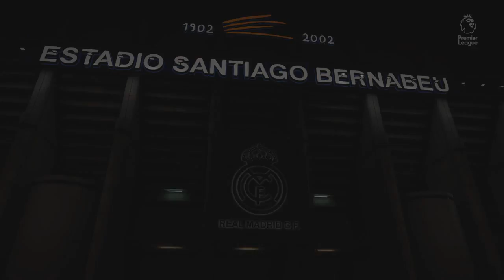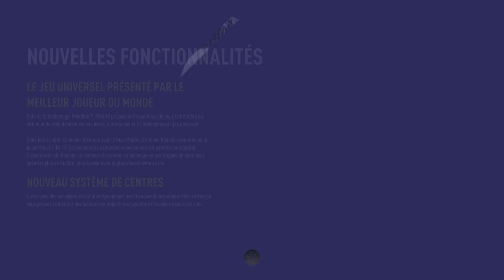FIFA 18 - DEMO - GAMEPLAY - Célébrations Mannequin Challenge et Dybalamask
FIFA 18 GAMEPLAY AVEC LES CELEBRATIONS DE DYBALA ET LE MANNEQUIN CHALLENGE.